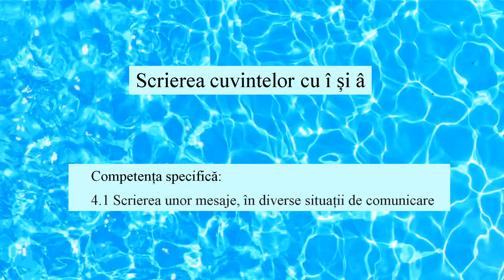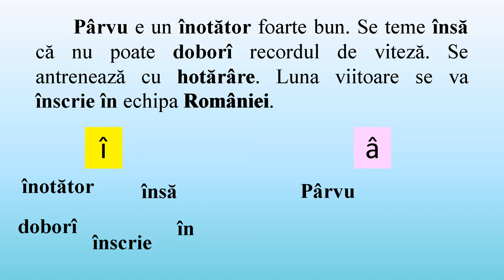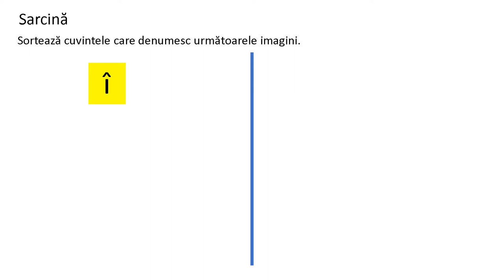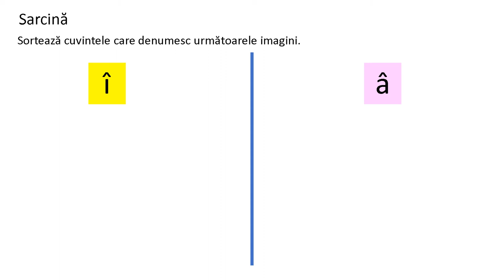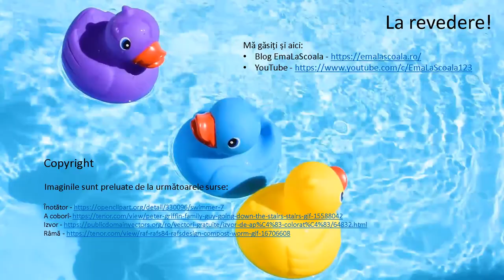Scrierea cuvintelor cu î și â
Resursa are incluse următoarele tipuri de activități:
1. Audierea unui text ce conține cuvinte cu sunetul î
2. Identificarea cuvintelor care se scriu cu î sau â
3. Stabilirea regulilor de redare în scris a sunetului î prin
scrierea literelor î sau â
4. Sortarea unor cuvinte ce conțin sunetul î